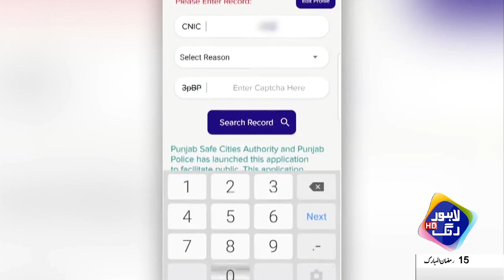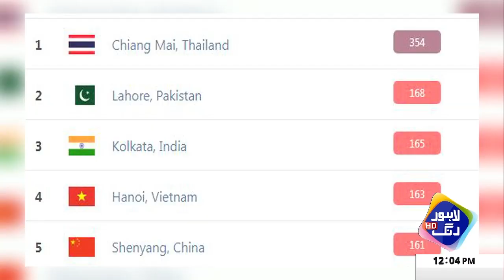Mehangai Se Tung Awam Ke Liye Buri Khabar | Headlines 12 PM | 6 April 2023 | Lahore Rang